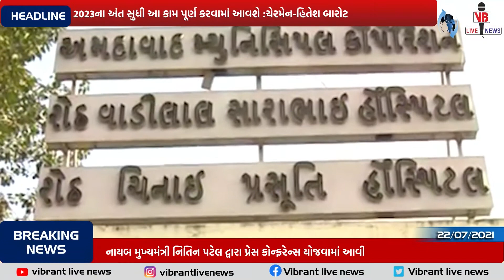અમદાવાદ દાણાપીઠ ખાતે વી.એસ.હોસ્પિટલ સ્ટેન્ડિંગ કમિટીની બેઠક યોજાઈ | Vibrant Live News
વાઈબ્રન્ટ લાઈવ ન્યૂજ ની યુટ્યુબ ચેનલને જરૂરથી સબસ્ક્રાઈબ કરો અને બેલ આઈકોન ને પ્રેસ કરી ગુજરાતનાં તમામ ન્યૂજ સૌથી પહેલા મેળવો.

Vibrant Live News | વાઈબ્રન્ટ લાઈવ ન્યૂજ – નિર્ભય સત્ય જનતાનો અવાજ